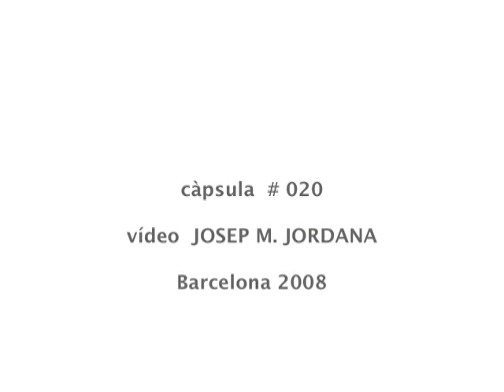valeri scherstjanoi, christian atanasiu, enric casasses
poesia alemanya d'avantguarda
german avantgarde poetry
by
valeri scherstjanoi (russia), christian atanasiu (germany), enric casasses (catalonia)
poems by ernst jandl, christian morgenstern and hans arp.
festival PROPOSTA (barcelona, 2003).

càpsula #020